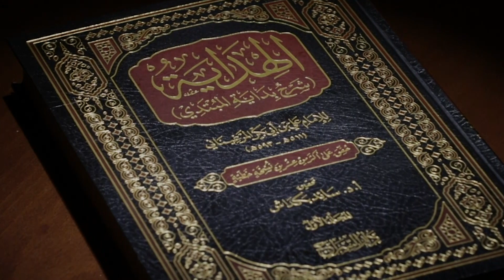Hidoya sharhi | 202 | Raj’iy taloq (1) | Shayx Sodiq Samarqandiy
Hidoya sharhi